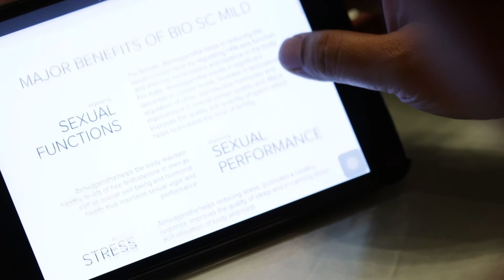[Applesc] Fuad - Kadar kolesterol menurun | Biogreen Science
Setelah mengonsumsi produk-produk unggulan dari Biogreen Science, kadar kolesterol saya menurun dan trauma saya membaik sehingga saya menjadi lebih percaya diri. Dan di umur saya yang telah menginjak 51 tahun,  rambut dan kulit saya terlihat semakin sehat dan awet muda.

After I consume featured products from Biogreen Science, my cholesterol level decreases and my trauma also gets better so that I feel more confident in living my life. My hair and skin also looks younger than my actual age.